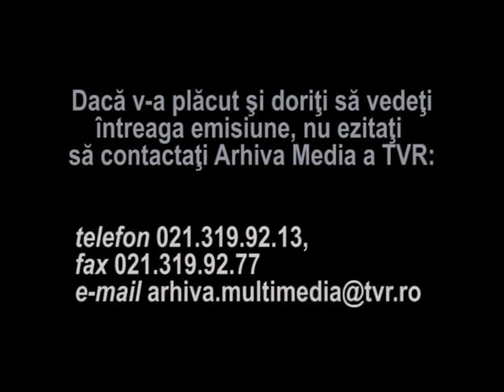Anastasia Lazariuc si Mihai Constantinescu - Maria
Fragment din emisiunea "Videomagazin", realizata de Ioana Bogdan in 1995. Anastasia Lazariuc si Mihai Constantinescu interpreteaza piesa "Maria".